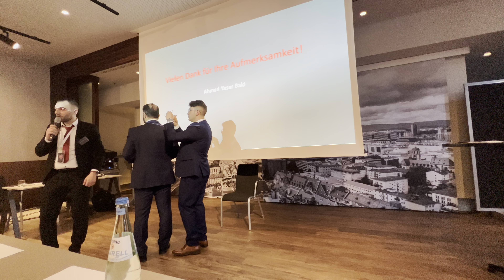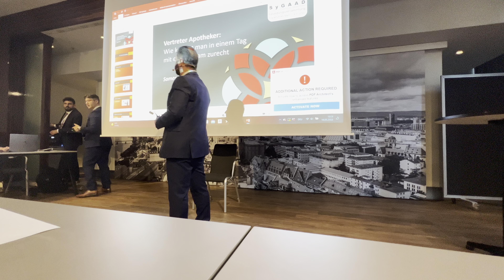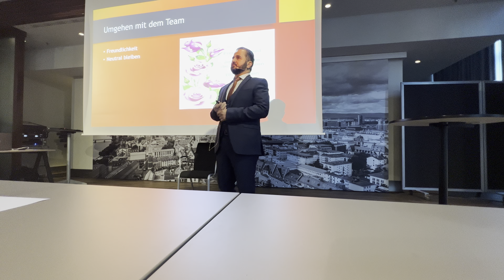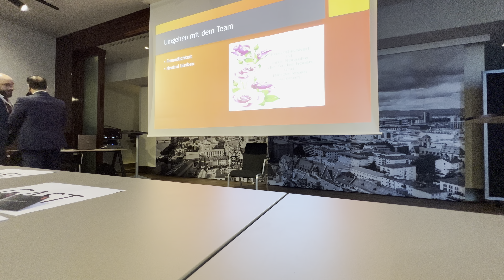Vertretung, by Samer Barakat